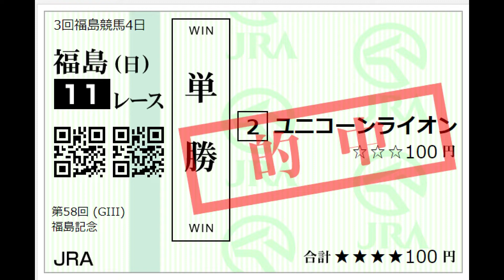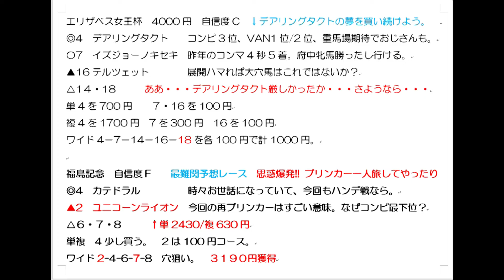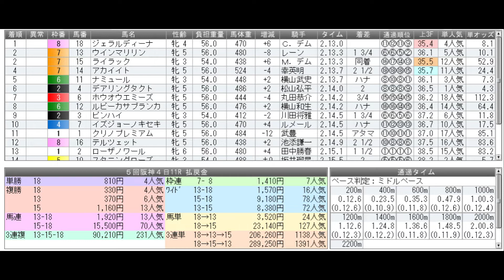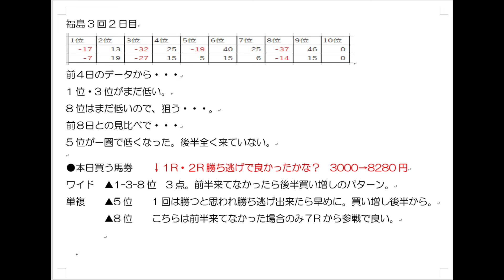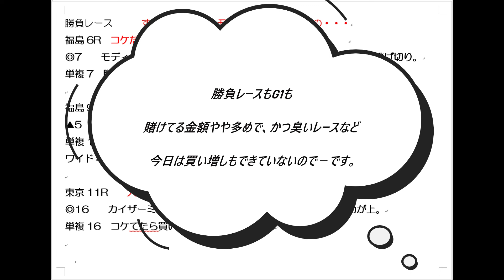福島記念大的中▲ユニコーンライオンの単複獲れましたよね？エリザベス女王杯と他の結果はどうなったか、答え合わせ。2022年11月14日。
今日はコンピ帰結理論以外でほぼ確信の天皇賞秋◎〇で当てた理由を説明します。